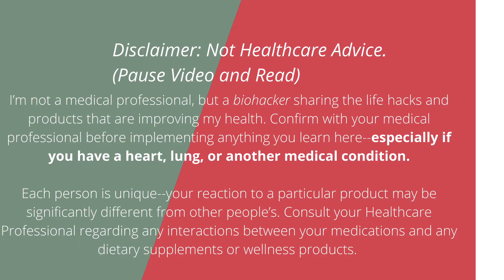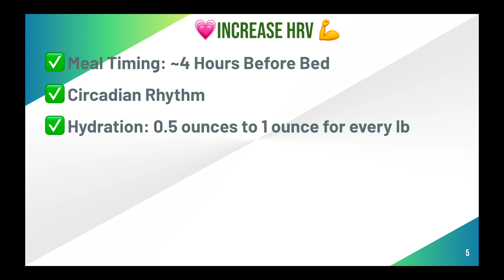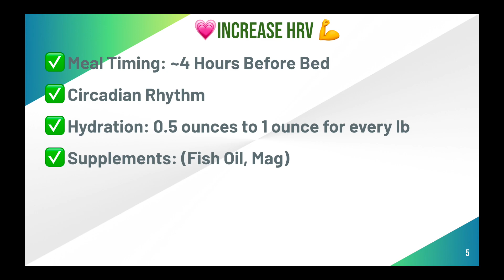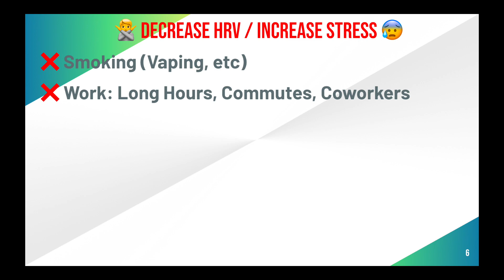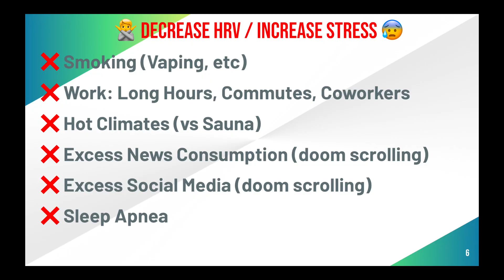Improve Low Heart Rate Variability -- Part 2! How to Increase Heart Rate Variability.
This is part 2 in a series focused on lifestyle factors that could be negatively affecting your Heart Rate Variability (HRV). Recommended if you want to raise HRV scores to decrease anxiety and depression, improve your health, training capacity, and immunity. I'll teach you about some of the common mistakes people are making that constantly lower their Heart Rate Variability, as well as lifestyle factors that will raise your HRV.

🛒 Featured Products to track and raise your HRV:
❤️ Pulsetto: a highly effective vagus nerve stimulator that's already improved the increased the HRV for a large number of my viewers.

❤️ Lief: will continuously track your HRV and help raise it via its AI powered breath optimizer. Use it to improve your anxiety, sleep, and Vagal Tone throughout the day.

If you haven't seen part 1 in the series, and want more tips on increasing hrv check out

Timeline:
Intro to factors increasing your HRV 0:00
Meal Timing 0:20
Circadian Rhythm 1:09
Hydration 2:18
Supplements 2:57
Foregiveness 3:20
Laughter 3:53
Factors decreasing HRV 4:36
Smoking 4:46
Job 5:02
Hot Climate 5:22
News 5:47
Social media 6:11
Sleep Apnea 6:31
Mouth Breathing 7:11